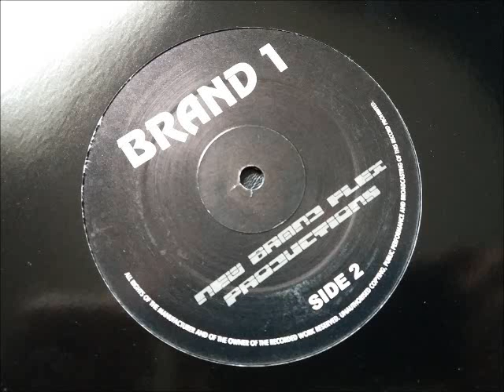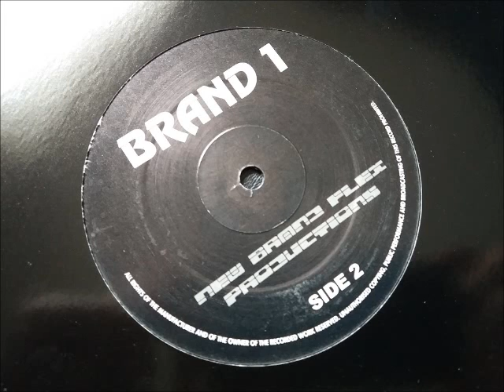New Brand Flex Productions - Brand 1 (Mix 2)